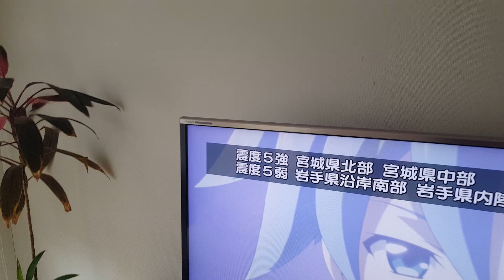earthquake Japan Mai 1st 2021 10:30 Magnitude 6.6 Tohoku (tremblement de terre au Japon)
Tremblement de terre au Japon Aujourd'hui le 1er Mai, magnitude de 6.6, Region du Tohoku,
JaponLIve Tremblement de terre au Japon Aujourd'hui le 1er Mai, magnitude de 6.6, Region du Tohoku,
earthquake Japan Mai 1st 2021 10:30 Magnitude 6.6 Tohoku